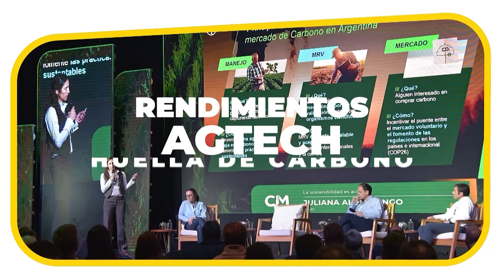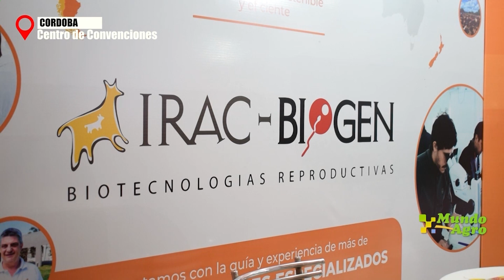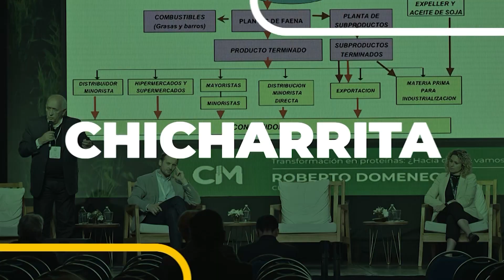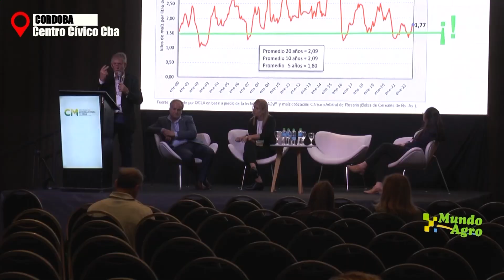MUNDO AGRO CBA PROGRAMA 3745 VIERNES 23 AGOSTO 2024